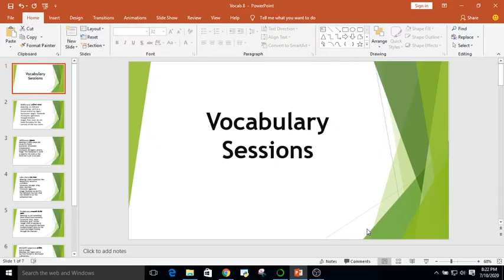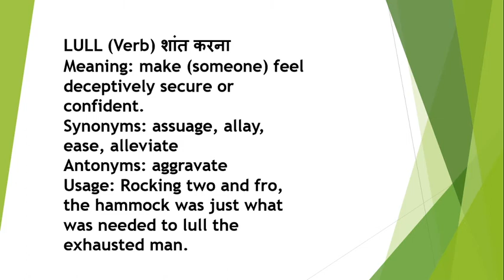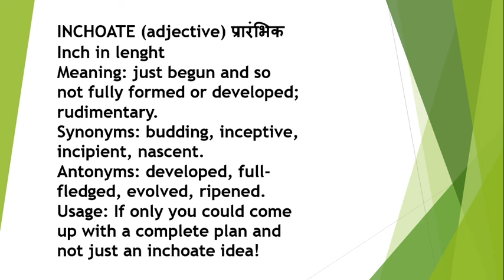Daily 5 words